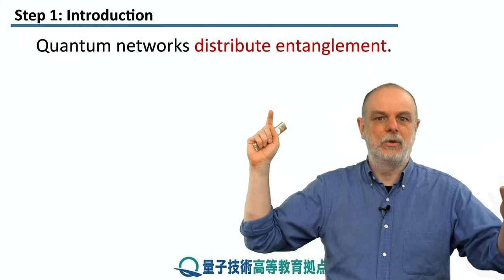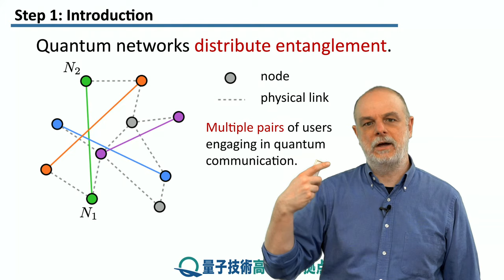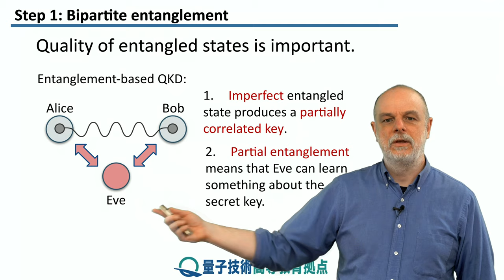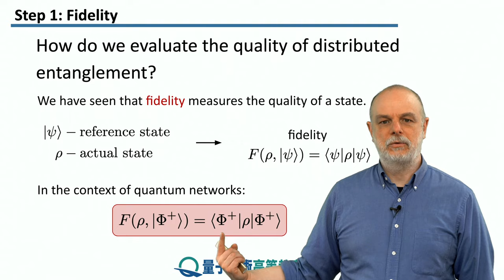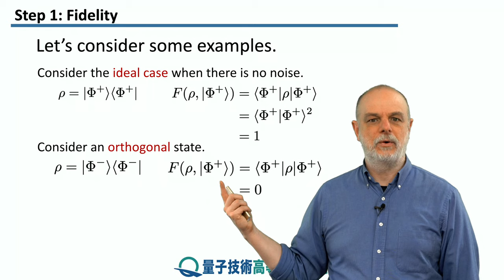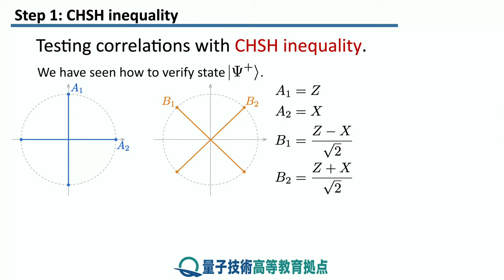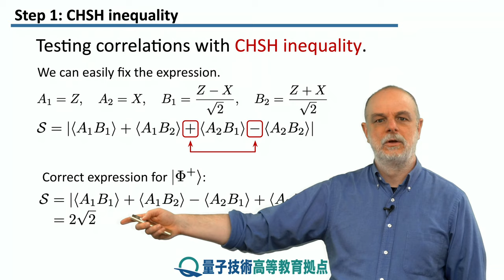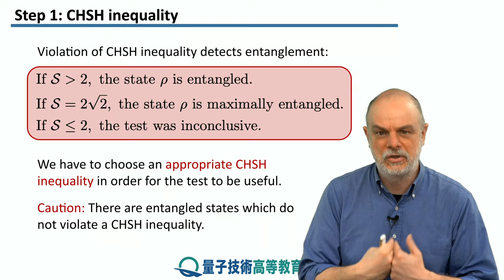14-1 二部の量子もつれ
レッスン 14 量子もつれの更なる応用

ステップ 1: 二部の量子もつれ
これまで、2つのネットワークノードのみがもつれ合う2つの部分からなる量子もつれについて学習してきました。 このレッスンでは、より複雑な複数の部分からなる量子もつれ状態について学習します。